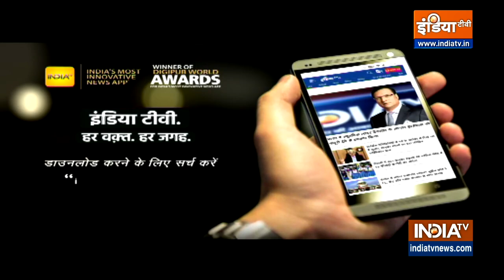Vastu Tip of the Day: जानिए - घर की किस दिशा में पैसे-रुपये रखने चाहिए?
वास्तु शास्त्र में जानिए घर के किस दिशा में पैसे-रुपये रखने से होगा लाभ?